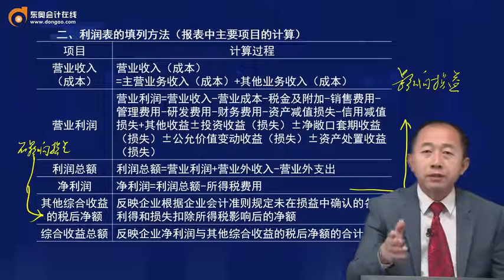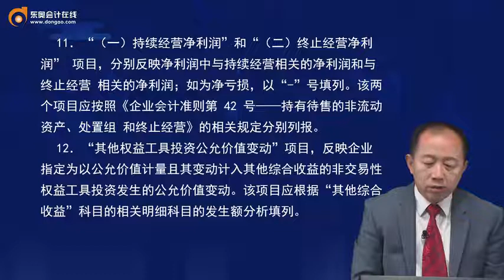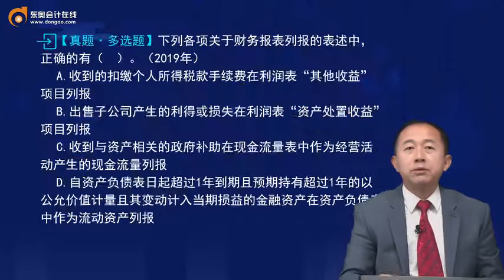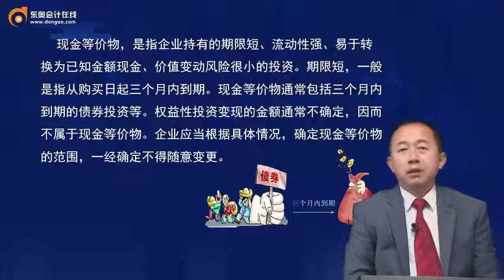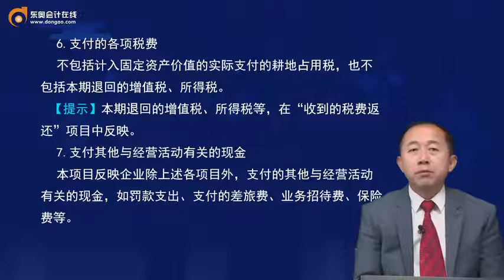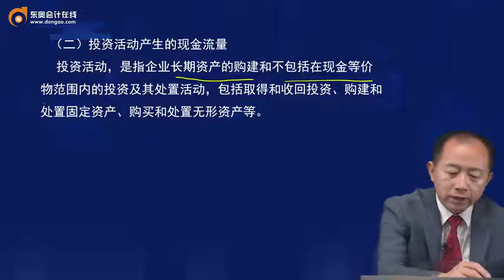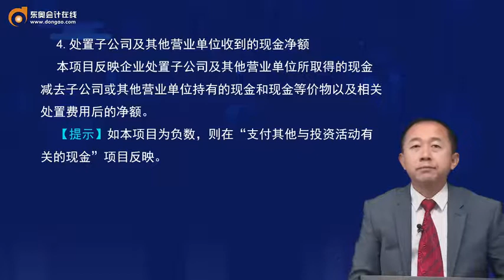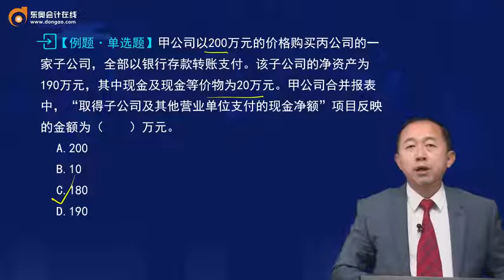2022 CPA 会计 张志凤 基础精讲班第115讲 利润表，现金流量表（1）